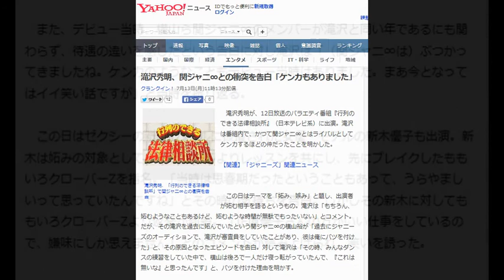滝沢秀明、関ジャニ∞との衝突を告白「ケンカもありました」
クランクイン！ 7月13日(月)11時13分配信

滝沢秀明、「行列のできる法律相談所」で関ジャニ∞との衝突を告白

　滝沢秀明が、12日放送のバラエティ番組『行列のできる法律相談所』（日本テレビ系）に出演。滝沢は番組内で、かつて関ジャニ∞とはライバルとしてケンカするほどの仲だったことを明かした。

【関連】「ジャニーズ」関連ニュース

　この日はテーマを「妬み、嫉み」と題し、出演者が妬む相手を語るというもの。滝沢は「もちろん、妬むようなこともあるけど、妬むような時間が無駄でもったいない」とコメント。だが、その滝沢を過去に妬んでいたという関ジャニ∞の横山裕が「過去にジャニーズのオーディションで、滝沢が審査員をしていたことがあり、彼は俺にバツを付けた」と、その原因となったエピソードを告白。対して滝沢は「その時、みんなダンスの練習をしていた中で、横山は後ろで一人だけ寝っ転がっていたんで、『これは無いな』と思ったんです」と、バツを付けた理由を明かす。

 　また、デビュー当時、横山ら関ジャニ∞のメンバーが滝沢と同い年であるにも関わらず、待遇の違いを感じたという告白に対し滝沢は「（関ジャニ∞は）ぶつかってきましたね。ケンカのようなこともデビュー当時はありました。まあ今となってはイイ笑い話ですが」と当時を振り返る。

 　この日はゼクシーの新CMガールに抜擢された女優・モデルの新木優子も出演。新木は妬みの対象として、デビュー前よりレッスンを共にし、先にブレイクしたももいろクローバーZを指名。「当時は思春期だったということもあって、うらやましいって思っていたんですね」とその時の気持ちを告白。しかしその新木に対してももいろクローバーZより返答が到着。「正直優子さんの方がいい仕事をしているので、嫌味にしか思えません」とのコメントが読み上げられ、笑いを誘った。